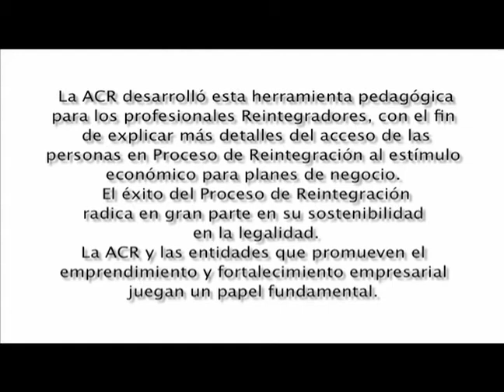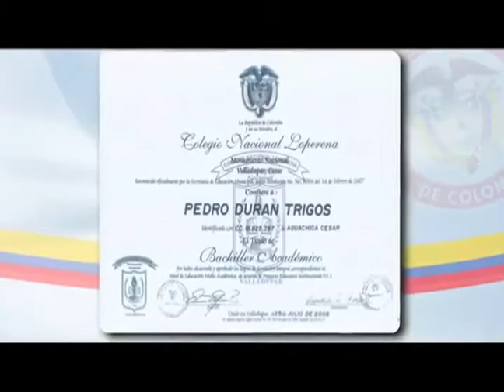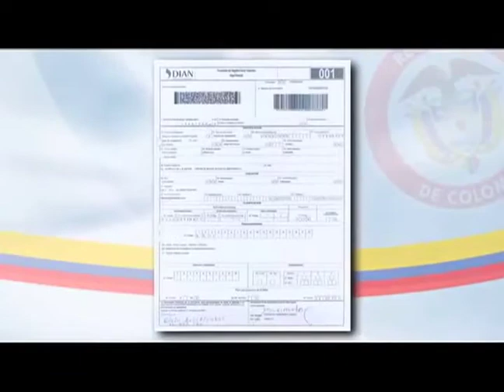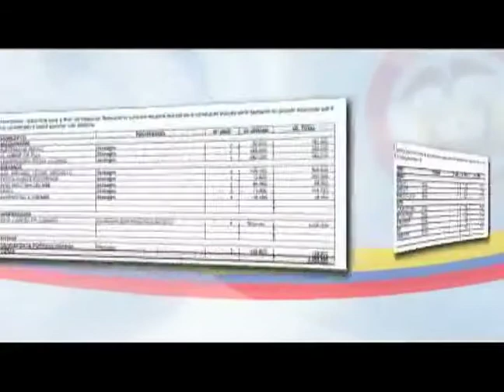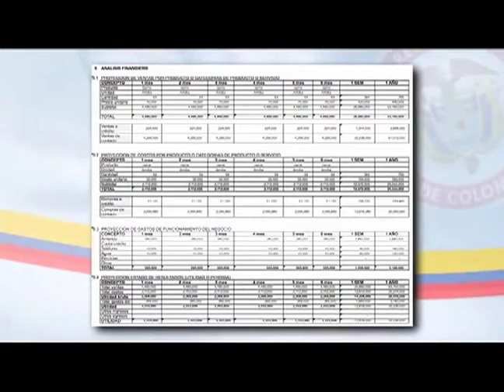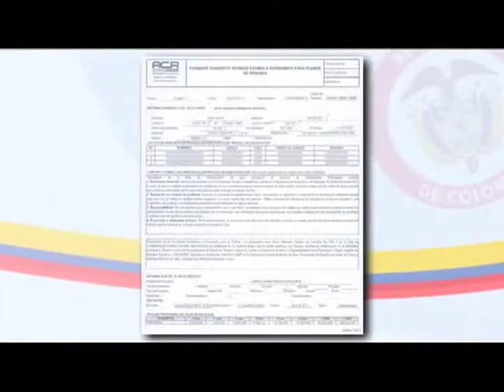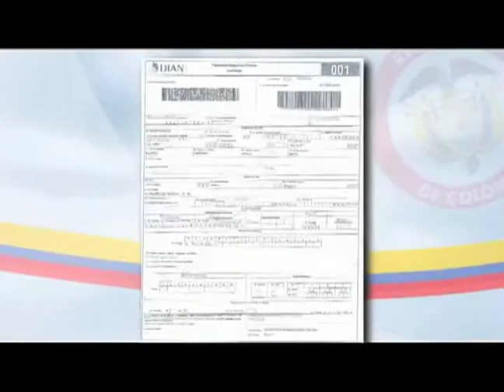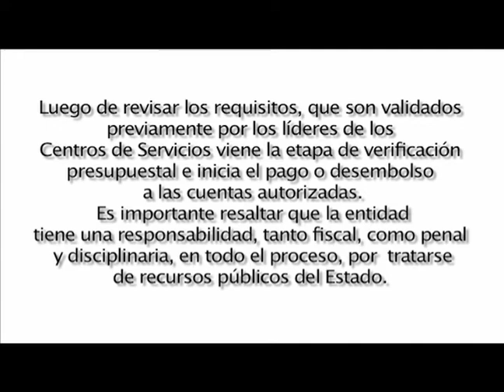Instructivo Plan de negocios